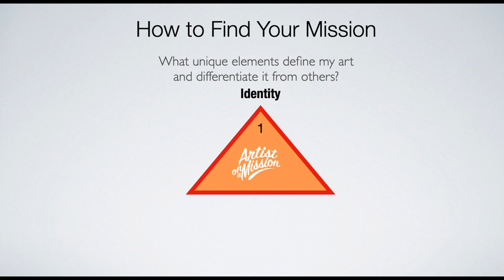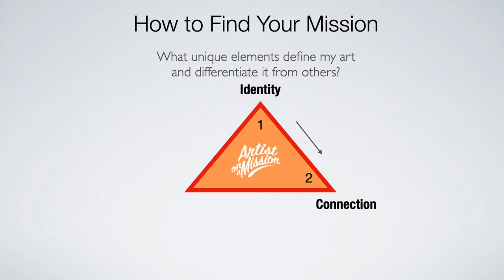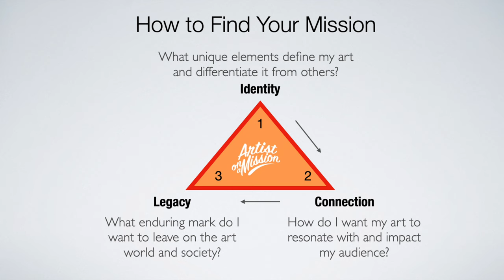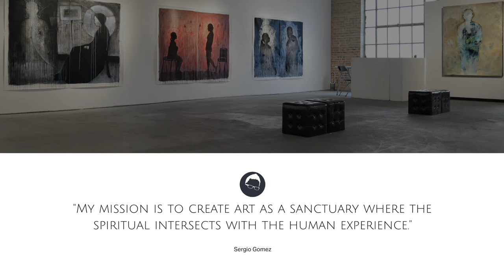Mastering the Art of Purpose: Finding Your True Mission as an Artist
In this video, we'll explore the importance of finding your true mission as an artist and how it can guide your creative journey.

Every artist has a unique purpose, and discovering yours can bring clarity and fulfillment to your work. From mindset to creative process, we'll cover practical tips to help you uncover your true mission and make it a driving force in your art. Join us as we dive into the art of purpose and discover how to find your mission as an artist.